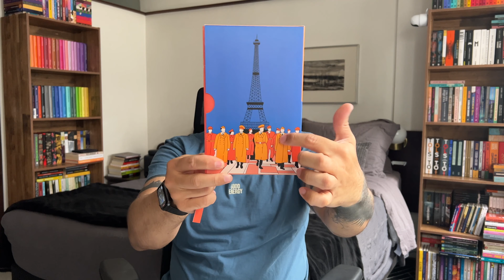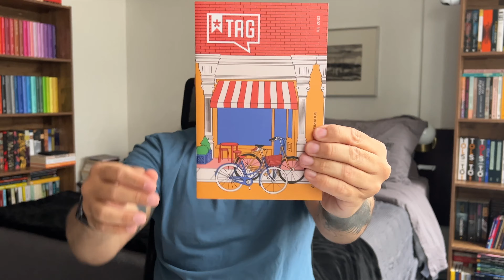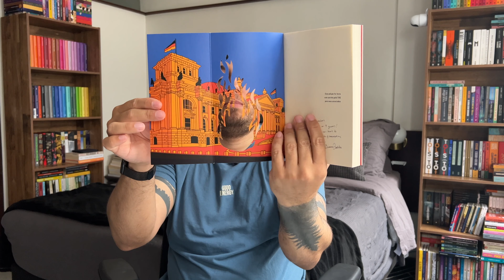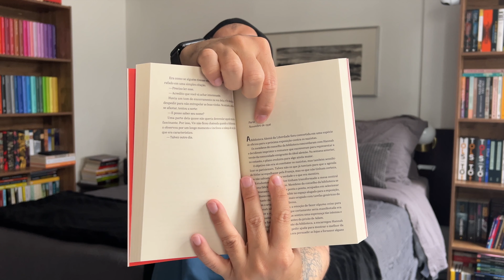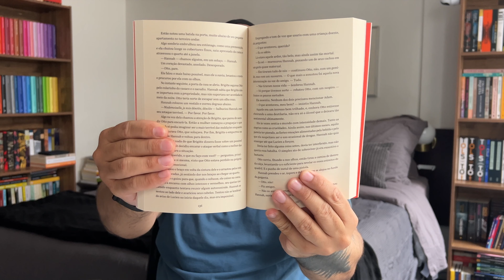UNBOXING DE LIVROS #72 | TAG INÉDITOS - JULHO 2023 | De Quem é Esse Livro?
Mais um unboxing da tag!!! 📦📚

Código: LUCWFAIG
Utilizando o código no momento da assinatura, você receberá o desconto de 30% do valor do primeiro kit!

📖 Compre os seus livros ou qualquer outra coisa nas lojas abaixo pelo link e ajude o canal:

💝 TESTE 30 DIAS GRÁTIS AMAZON PRIME:

📖 TESTE 30 DIAS GRÁTIS KINDLE UNLIMITED: